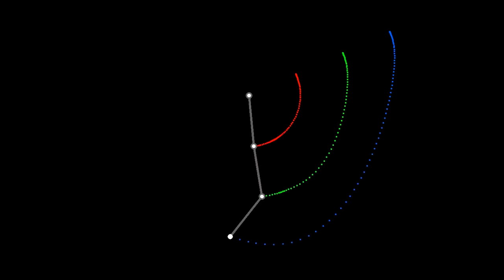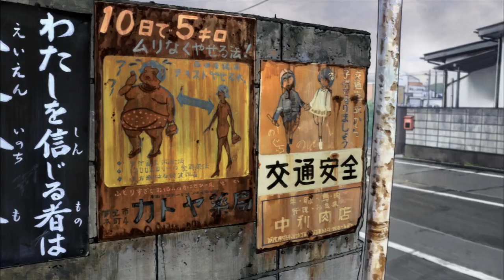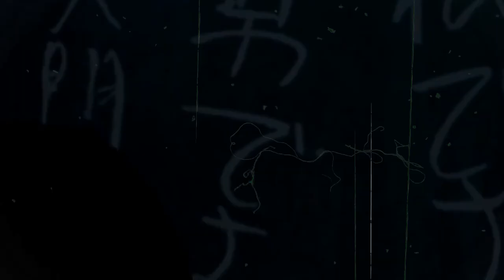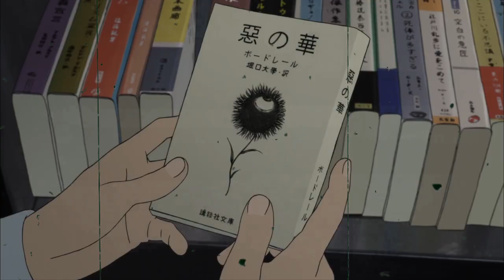Viviendo en Caos - Análisis Aku no Hana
Uno de los animes peor evaluados meramente por su estetica, Aku no Hana fue una obra con muchos matices que la sacaban muy fuera del promedio de animes actuales tratando de contar una historia con sus elementos y no por su superficialidad.